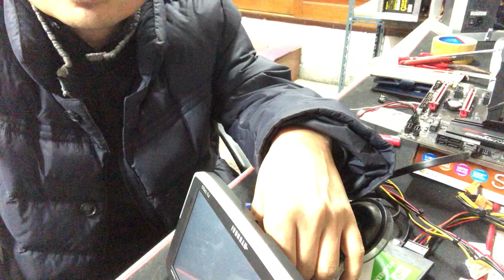내비게이션 스피커 5,500원으로 수리하기(Navigation Speak Repair )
어느날 갑자기 스피커 소리가 찍찍거리고 잘 안되어서 교체하는 영상을 올려봅니다.